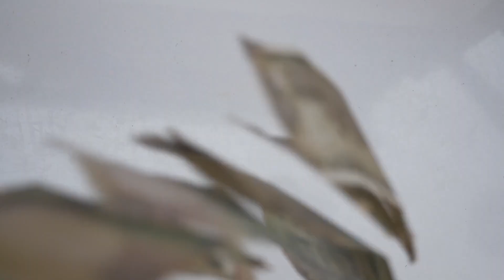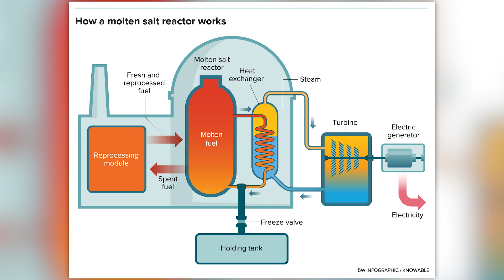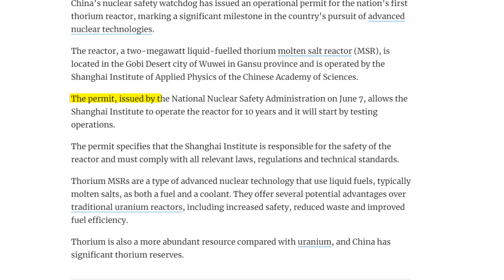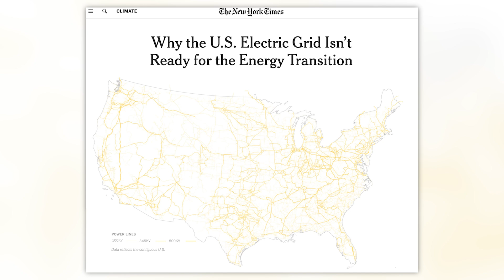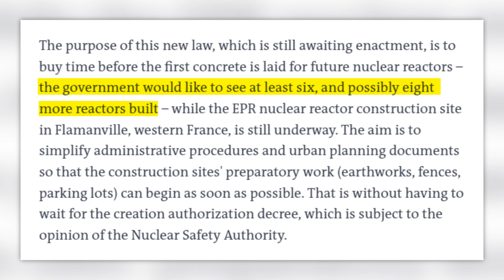Americans CAN'T Believe What China Built Now!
China is going all in on nuclear  power and it's plan could change the future of the entire world. China just launched its first thorium molten salt reactor in typical China style. Experts thought it would take China 6 years to build it and China did it in less than 3 years. What's so amazing about this nuclear power reactor? Let's break it down in today's video.

0:00 - Intro to China's Nuclear Plan
1:32 - Sponsor Private Internet Access
2:53 - Who Invented Thorium Reactors?
3:36 - Why China Has an Advantage
4:47 - How China Built Its Reactor
6:40 - Why China is the Future of Tech
7:35 - Why US Isn't Ready for This Energy
8:39 - Why China's Reactor Will Change the World